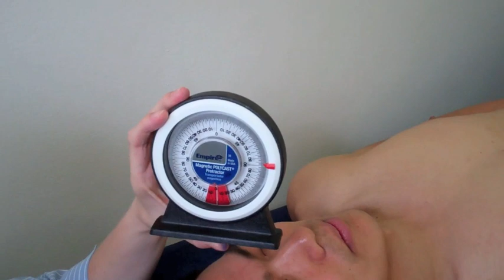Cervical Spine Rotation Test for Ankylosing Spondylitis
Measuring cervical spine rotation using an inclinometer specific for Ankylosing Spondylitis.

TRANSCRIPT
Robert: Hey everyone, my name is Robert Russo, and I'm a rheumatologist at BJC Health. Today, we're going to show you a cervical rotation test used in the assessment of ankylosing spondylitis. To do that I'm going to call on Rachael Butterworth, who is a physiotherapist here at our practice. Thanks Rachael.

Rachael: Thanks Rob. So, I'm going to go through this cervical rotation test to assess for cervical mobility in ankylosing spondylitis patients.

The first thing we need to have is an inclinometer. What this does is measure the amount of degrees for which the neck is rotating. We place on the patient's forehead, so that it's sitting at zero, making sure that the patient is looking straight ahead to start off with.

Then we ask the patient to slowly turn the head towards the left as far as they can, making sure the upper body doesn't move, and then round to the right as far as we can. Here you can see Erol's right rotation is about 87 degrees. Back to the center, end.

Robert: Thank you very much Rachael for showing us that cervical rotation test, which is using the assessment of ankylosing spondylitis. So, was the range you measured for Erol normal?

Rachael: Yes, it was, relatively. Eighty five degrees was what Erol shown to both the left and to the right, and 90 is what we would call normal.

Robert: Is there problems with measuring cervical rotation tests?

Rachael: Yes, the inclinometer is very much dependent on how the therapist holds the inclinometer. Therefore it is more reliable to have the same therapist test and retest.

Robert: So, thanks again Rachael for showing us the cervical rotation test.